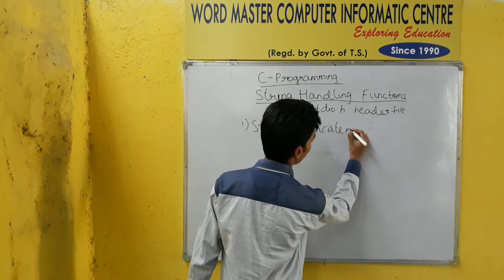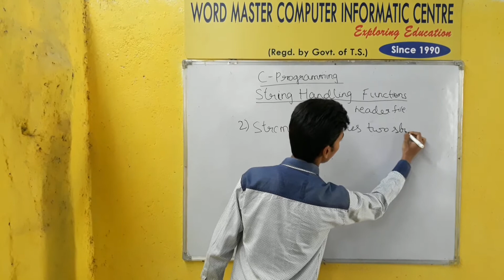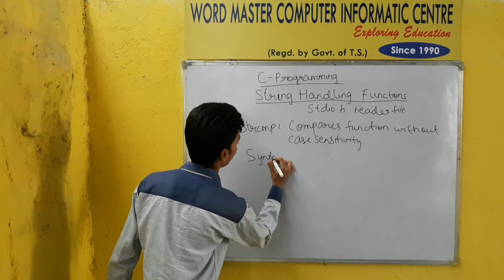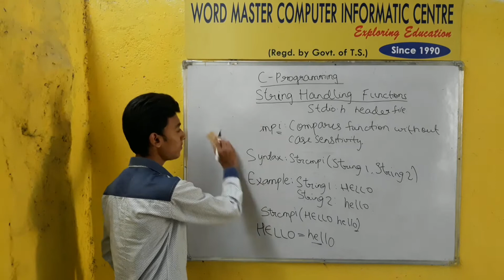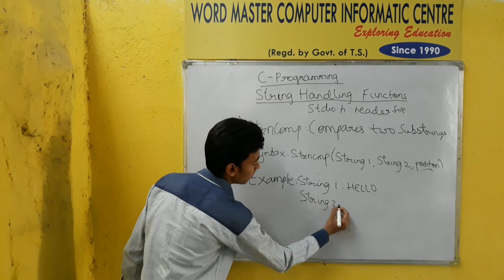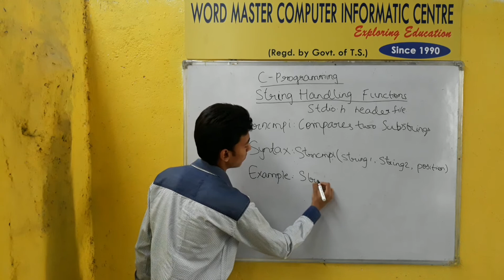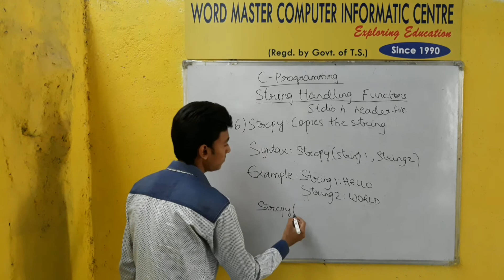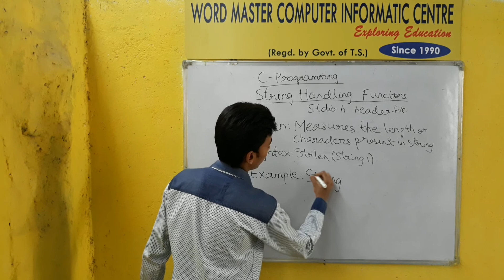String Manipulation Functions in C Programming by Mr. Abdul Faizan